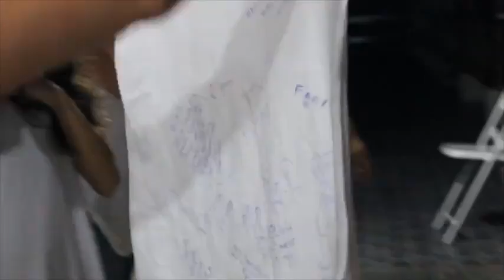Agradecimento de Tania Emiko, para as Alunas Campus de 1 ano.